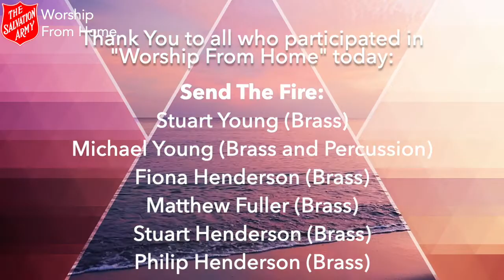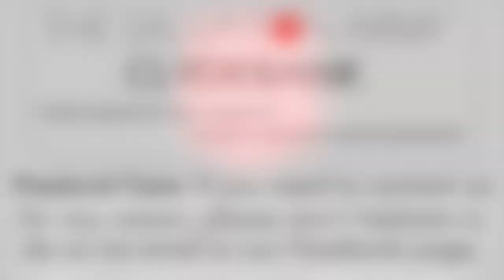Credits/Adverts - Sunday 31st May